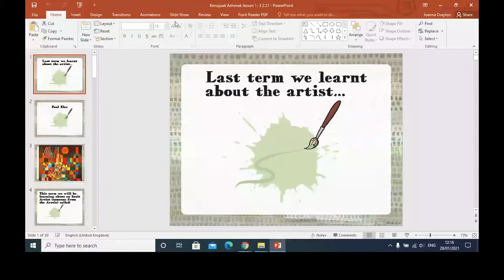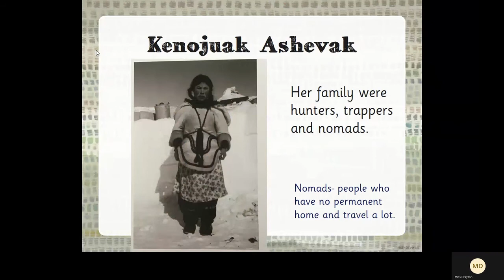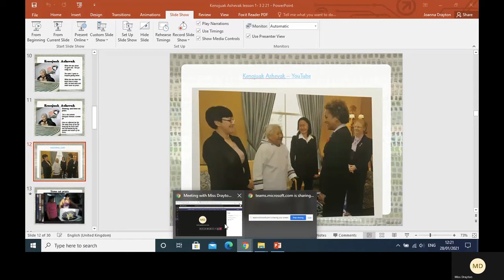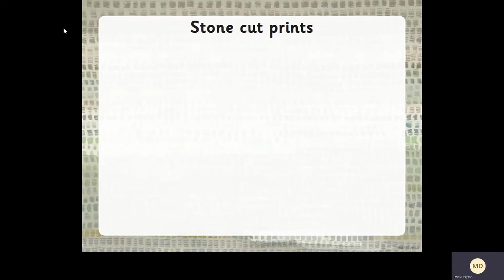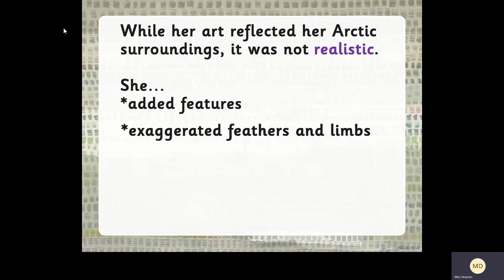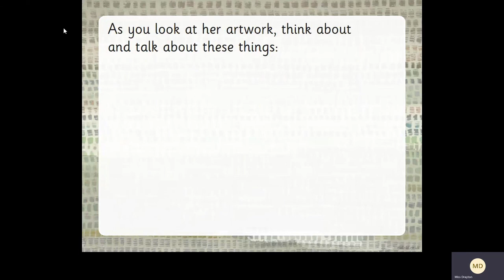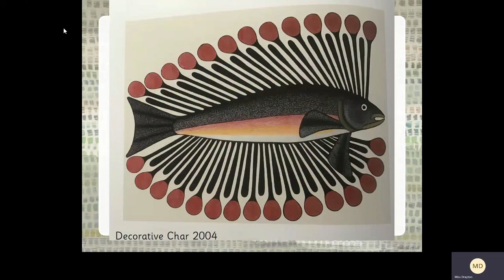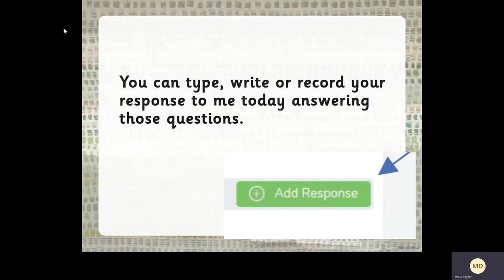Year 2 Explore Art Kenojuak Ashevak 1 3 2 21